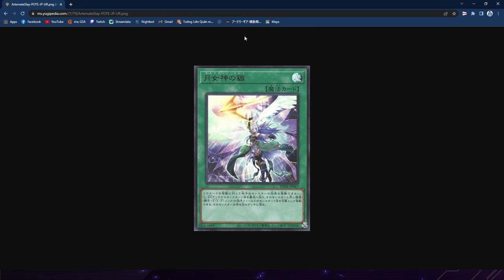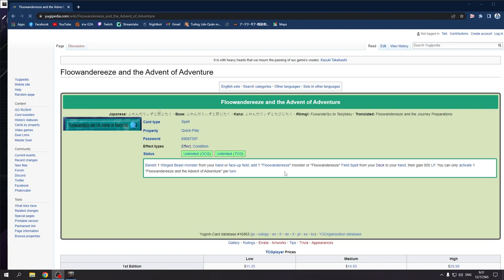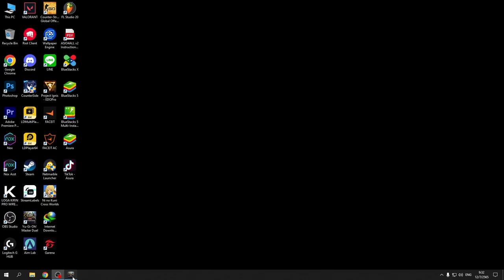【 Yu-Gi-Oh! MASTER DUEL 】| แนวทางการจัดเด็ค Floowandereeze นกสุดโหดของแบบถูกที่เล่นอย่างง่าย 💙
⭐️THE HUNT SHOP เติมเกมส์ประหยัดกว่า⭐️
😍โปรโมชั่นเพิ่มเติม

🐻 สมัคร Member เข้าร่วมครอบครัวน้อนต้นๆ ➤

🐻 SOCIAL MEDIA 🐻

00:00 Showmatch
01:29 Decklist
13:21 Match 1
15:26 VS Zoodiac
27:08 VS Floowandereeze
28:39 Match 4
30:17 VS Gaia
38:10 Analysis